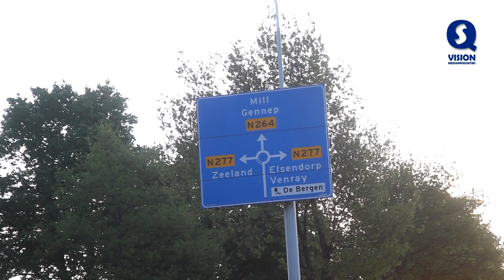Weer ernstig ongeval op N264 bij Odiliapeel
ODILIAPEEL - Op de N264 bij Odiliapeel is zondagochtend opnieuw een ernstig ongeval gebeurd. Afgelopen donderdag nog kwam een jonge automobilist om het leven bij een ongeval op dezelfde weg. Zondagmorgen raakte de bestuurder van een bestelauto rond 5.25 uur door nog onbekende oorzaak van de weg en botste tegen een boom. Hij kwam daarbij bekneld te zitten en moest door de brandweer worden bevrijd. Ook een traumahelikopter kwam ter plaatse om hulp te verlenen. Het slachtoffer was niet bij kennis toen de hulpdiensten hem aantroffen. De man is nadat hij was bevrijd met spoed overgebracht naar het gespecialiseerde Radboud ziekenhuis in Nijmegen. Over zijn toestand is niets bekend. De politie doet nog onderzoek naar de oorzaak van het ongeval.